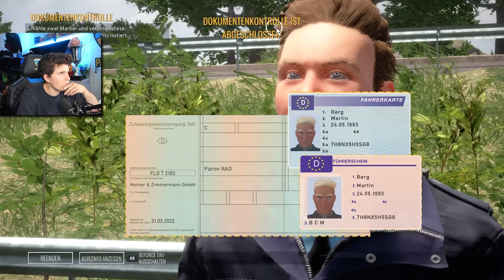Polizist kontrolliert LKW mit radioaktiver Ladung | Autobahn Polizei Simulator 3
Ein weiterer Arbeitstag von Oberkommissar Paluten. Viel Spaß beim Autobahn Polizei Simulator 3.